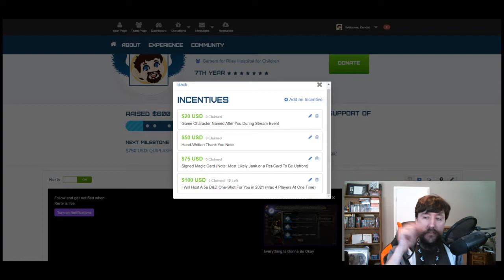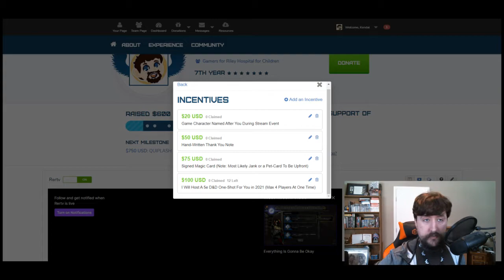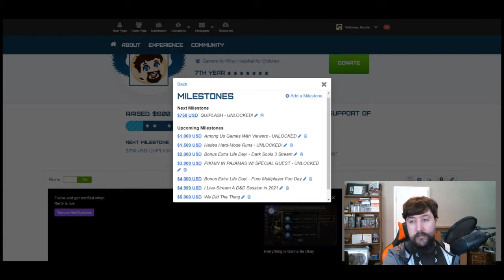Extra Life 2020 Date Announcements and Information!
Please join me in Supporting Extra Life again this year! We've got a lot of fun milestones and incentives, and I'd greatly appreciate you stopping by!

INFO

I have purchased licenses for the music and video where necessary.